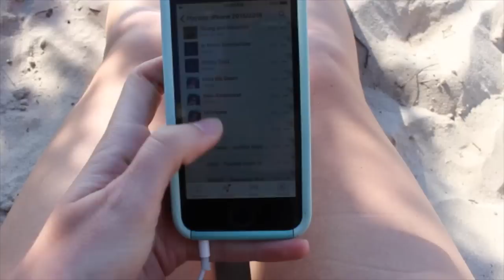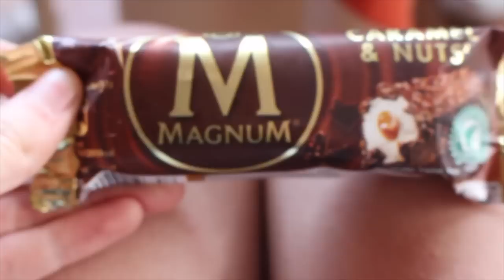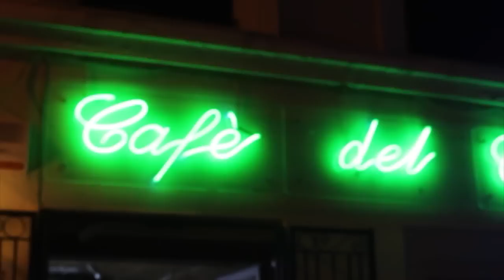ONE WEEK IN SARDINIA: TRAVEL DIARY 2015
YES, I KNOW THE MUSIC IS BAD, I SOMEHOW LIKED THE CHAINSMOKERS WHEN I WAS 16 AND REGRET THIS DECISION, MY APOLOGIES :)

The last week of October was höstlov here in Sweden, and my host family decided to go on a week long trip to Sardinia, Italy. On Tuesday, October 27th, we packed our bags and drove to Nyköping, where we flew with Ryanair to Olbia, Sardinia, from which we drove a large minibus to Alghero, on the west coast of the island.

So much love for the first song I’ve used, Roses by The Chainsmokers ft. ROZES, during which I show footage from our stay in Alghero. We spent a lot of time at two beaches close to our hotel, which was called something Eucalypti I think, and drove for a few minutes to another beautiful beach just outside of Alghero. We ate lots of amazing Italian food (lots of pizza, pasta, and caprese salads), had so much good ice-cream and gelato, and walked around the beautiful medieval town of Alghero. Also, if you saw the chocolate pudding-like thing, that’s what you receive when you order hot chocolate in Sardinia??

During the second son, Dreams by Autograf (Boehm Remix), you can watch us take a day trip to Bosa, which was so pretty and colourful, where we walked up to a small castle which featured an incredible view of the town, then stopped at another beach on our way back to Alghero. During our last day in Italy, we stopped in Sassari for some shopping and something to eat, and then drove around Olbia before catching the plane back to Sweden.

I will soon be posting more about this incredible trip on my blog, so check that out if you want to see photos and stuff.

Everything was filmed on my Canon EOS 100D / SL1, except for the clips from the plane, which was taken on my iPhone 5S.

Rotary Youth Exchange to Sweden 2015/2016